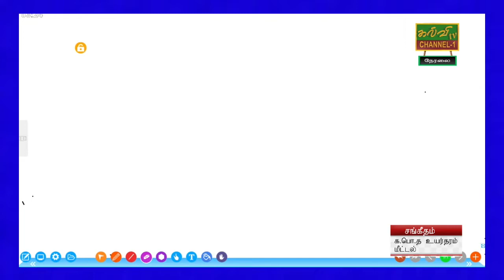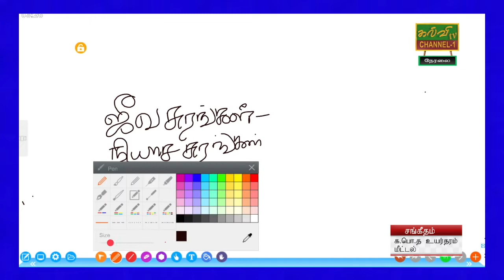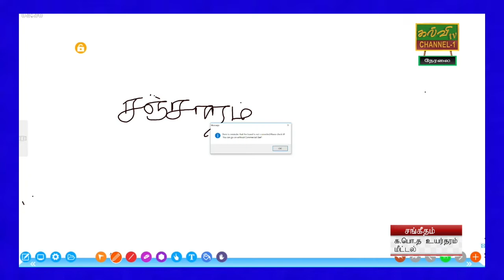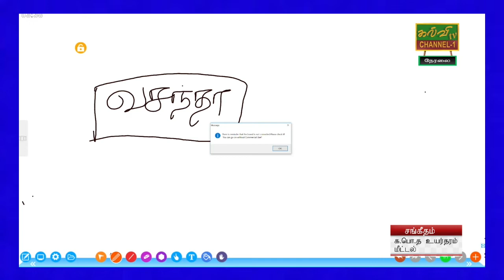கர்நாடக சங்கீதம் | Carnatic music | G.C.E A/L | க.பொ.த உயர்தரம் | மீட்டல் |27.09.2022